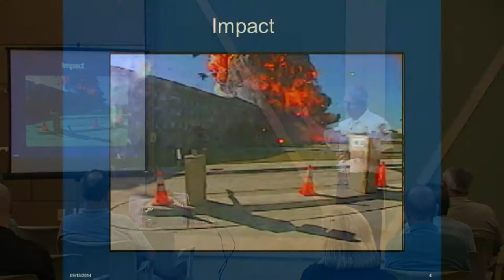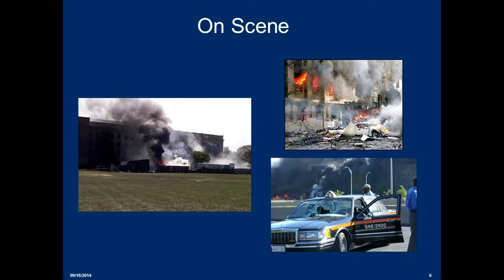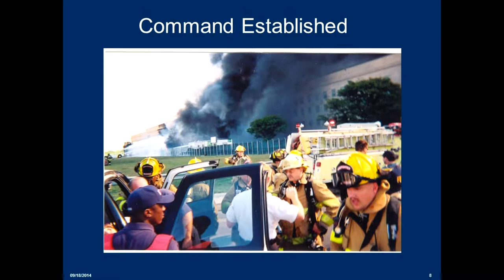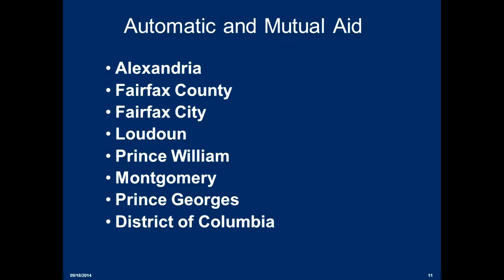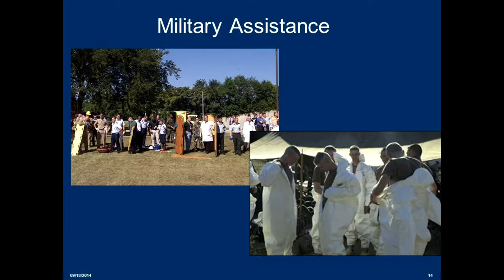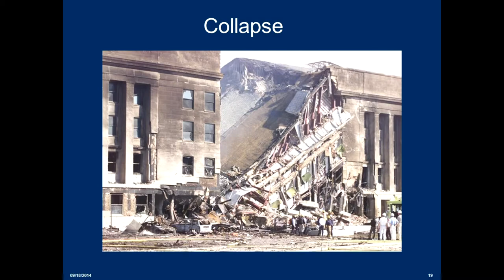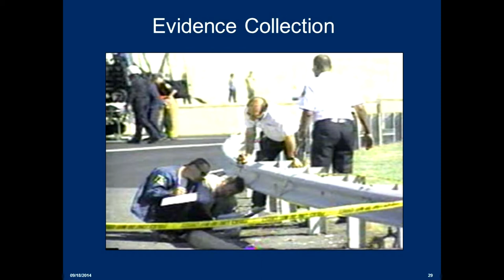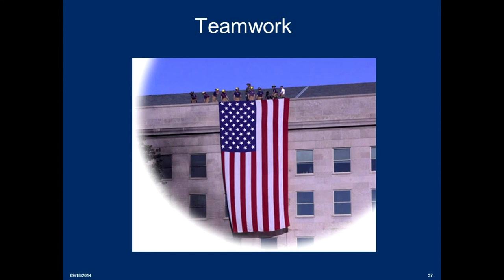Arlington Fire Chief James Schwartz Remembers 9-11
Arlington Fire Chief James Schwartz tells the story of the attack on the Pentagon on Sept. 11 2001 from his perspective as the site commander on the scene for the Arlington County Fire Dept. The talk was recorded on Sept.